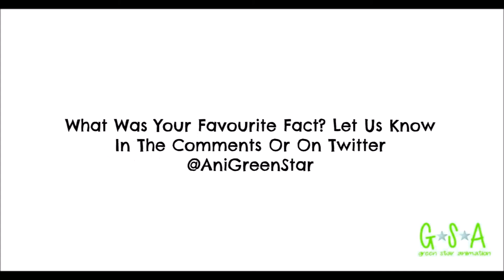5 Cool Facts About Snow That You Didn't Know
You're Probably Still Hoping For It So This Week We're Bringing You "5 Cool Facts About Snow That You Didn't Know" Enjoy. What Was Your Favourite Fact?